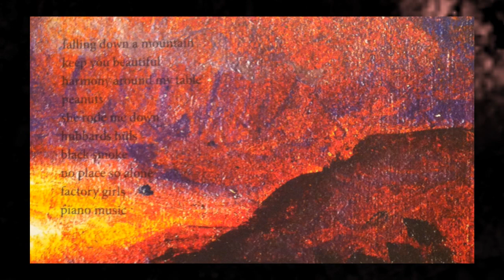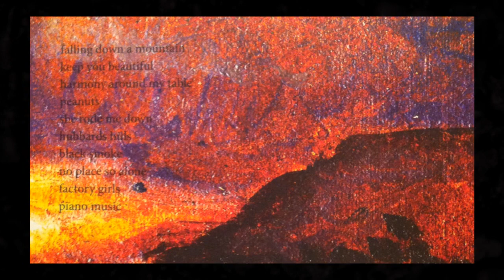TINDERSTICKS ~ ''Hubbards Hills''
TINDERSTICKS ~ The legendary British band formed in Nottingham in 1991!
Members:
Stuart A. Staples
David Leonard Boulter
Neil Fraser
Dan McKinna
Earl Harvin
Past members:
Dickon Hinchliffe
Al Macaulay
Mark Colwill
Thomas Belhom
David Kitt

Album: ''Falling Down A Mountain'' (2010)
Track: ''Hubbards Hills''